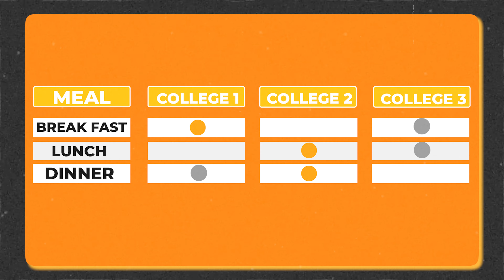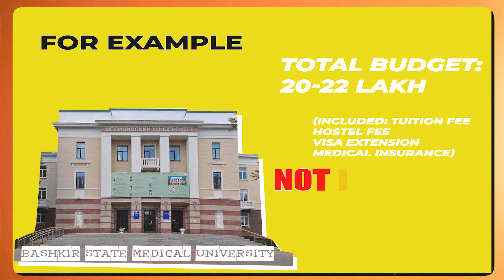Disadvantages of MBBS in Russia for Indian Students Must Watch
MBBS in Russia is the most chosen option for MBBS abroad. MBBS in Russia for Indians is well known for years. MBBS in Russia 2024 has huge opportunities for the students who aspire to become successful doctors. MBBS from Russia is known for its high quality education and ultra modern infrastructure. If you are also planning to study MBBS in Russia then you must be aware about disadvantages of MBBS in Russia as well.

All the educational consultants will tell you about advantages only , however in this video , Srishty Khera , a renowned educational consultant, has spoken about disadvantages of MBBS in Russia. As every coin has two sides similarly MBBS in Russia has also got both advantages and disadvantages as well.

Below are the parameters that are discussed in the video:

1: Duration : MBBS in Russia for Indian students comes with a disadvantage of an extra year of course duration.
As per the new NMC guidelines , students will have to do an internship in the country they studied from and a one year internship in India as well. In case you choose MBBS in Russia without NEET then you can settle in Russia or any other country and will be able to skip one year internship from India.

2: Weather : You might be looking forward to the best university for MBBS in Russia but there may be chances that the best university might be located in such an area which has extreme temperatures.
Harsh weather is one of the biggest disadvantages of MBBS in Russia. However the solution is also available for the same. The student must choose a university which is located in the region of moderate temperature.

In case you want to choose a university which is located in any such area then also there are preventive measures. The hostels and universities are centrally heated and the snow jackets and boots are made in such a way that it prevents extreme temperatures.

3: Food : While you start your admission process for MBBS in Russia you must be aware about the availability of Indian mess in the university. As all the universities do not have Indian mess.
The other concern is the number of meals , as most of the Indian mess offers 2 meals in a day.

4: Travel: Another disadvantage of MBBS in Russia is the travel time and cost of travel. The travel time is long from India and as well as expensive.
For the same reason while choosing MBBS in Russia many students tend to choose a university which is near to Moscow.

So while you choose MBBS in Russia you must consider all the above disadvantages and how they may impact you.

For any concerns , inquiries and admissions regarding MBBS in Russia or MBBS Abroad we are reachable 24*7 at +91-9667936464 and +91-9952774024